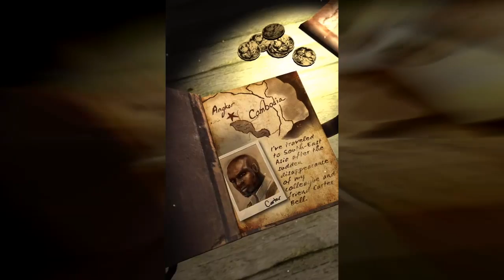Lara Croft - Relic Run - Jungle Temple - Level 01-40 (Walkthrough - Android)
Level 1: Run 100 meters!
Level 2: Collect 1 Clue to find Jade Scepter of Tjak!
Level 3: Collect 40 coins!
Level 4: Collect 3 Clues to find Knari Rain Drum!
Level 5: Run 200 meters!
Level 6: Collect 4 Clues to find Meed Yantra Knife!
Level 7: Defeat 4 Lizardmen!
Level 8: Collect 5 Clues to find Naga's Eye!
Level 9: Run 300 meters!
Level 10: Collect 6 Clues to find Nok Thet Mask!
Level 11: Collect 60 coins!
Level 12: Collect 7 Clues to find Pelesit Urn!
Level 13: Run 400 meters!
Level 14: Collect 8 Clues to find Tyrannosaurus Rex Skull!
Level 15: Collect 80 coins!
Level 16: Collect 10 Clues to find Bajang Charm!
Level 17: Collect 1 gem!
Level 18: Collect 12 Clues to find Bronze Astrolabe!
Level 19: Run 1000 meters!
Level 20: Collect 14 Clues to find Carved Skull!
Level 21: Collect 200 coins!
Level 22: Collect 16 Clues to find Devatas Flask!
Level 23: Defeat 10 Lizardmen!
Level 24: Collect 17 Clues to find Dragon's Tooth!
Level 25: Run 1400 meters!
Level 26: Collect 18 Clues to find Glided Chinthe!
Level 27: Collect 1 gem!
Level 28: Collect 19 Clues to find Golden Trident!
Level 29: Run 1600 meters!
Level 30: Collect 20 Clues to find Hantu Protection Bell!
Level 31: Defeat 1 T-Rex!
Level 32: Collect 22 Clues to find Rahu's Peal!
Level 33: Collect 300 coins!
Level 34: Collect 23 Clues to find Ritual Conch!
Level 35: Run 1800 meters!
Level 36: Collect 25 Clues to find Silver Monkey Paw!
Level 37: Defeat 7 Lizardmen!
Level 38: Collect 26 Clues to find Silver Necklace!
Level 39: Defeat 1 T-Rex!
Level 40: Collect 27 Clues to find Sun Queen Crown!

A "Tomb Raider" játéksorozat végigjátszásai.